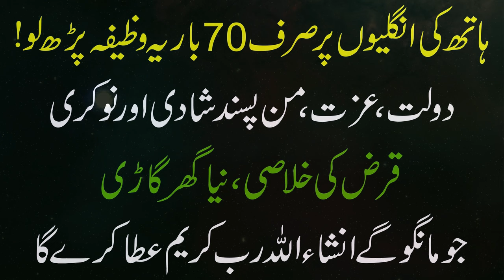Hath Ki Ungliyon Par Sirf 70 Baar Ya Wazifa Parh Lo | Rizq Aur Dolat Ka Powerful Wazifa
Powerful wazifa
Powerful wazifa
surah kausar
qurani wazifa
surat kausar
wazifa
jumerat
mahe shaban ka waz
rizq mein barkat ka wazifa
hajat
most powerful wazifa for hajat in 3 days
surah rahman wazifa for hajat
surah duha ka wazifa for hajat
tahajjud wazifa for hajat
Powerful wazifa for husband love Surah ikhlas ka wazifa for hajat Jumma ka wazifa for hajat
Surah Yaseen ka powerful wazifa
best wazifa for hair growth
aayate Karima ka wazifa for hajat wazifa for hair growth and thickness powerful wazifa
Surah Kausar ka powerful wazifa Mohabbat Ka powerful wazifa powerful wazifa for job
best wazifa for exam success
hajat Puri hone ka wazifa Qari Muhammad Ilyas
most powerful dua for everything
powerful wazifa kisi maqsad ko pura karne ka wazifa
3 din mein hajat puri hone ka wazifa wazifa to get love back in 3 days Jumma ka wazifa
Farha Jatt tahajjud ke teen din ka wazifa Kun Faya Kun ka wazifa
300 time
Dua to solve all problems in 3 days Dushman ko dher karne ka wazifa best wazifa for exam success Dushman ko Jaan Se Marne Ka wazifa powerful
sakht se sakht Mushkil Ka wazifa
3 bar Surah ikhlas padhne ki Fazilat Dushman ko zaleel karne ka wazifa Sallallahu Alaihi Wasallam ka wazifa hair
Human  hair growth